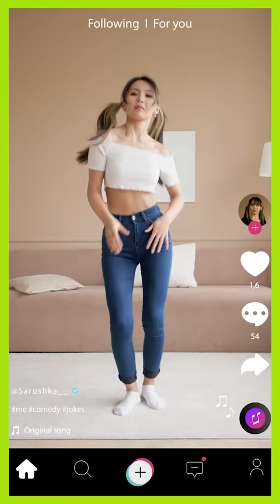Why Pomodoro Technique is Harmful? | JEE 2023 | JEE 2024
JEE 2023: Get Nishant bhaiya’s true MENTORSHIP at nearly ZERO cost Students often get confused about the right techniques and source to study which impacts their preparation. Watch this video to get higher marks in JEE Mains and Advance.

This video is to help students (JEE 2023 & JEE 2024 aspirants) do their preparation the best way.